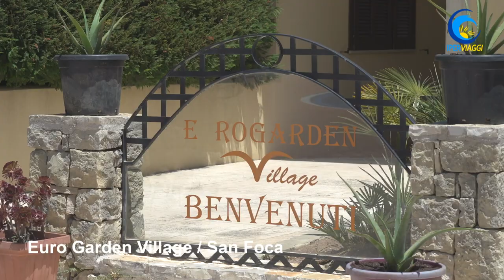Euro Garden Village - San Foca - Puglia Iperviaggi